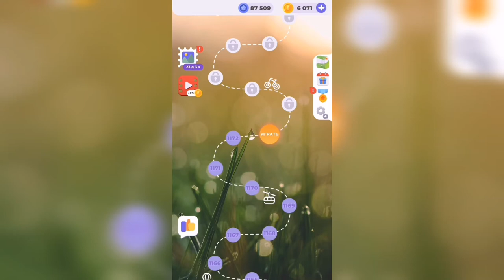Линия слова / С высоты / Уровень 1173